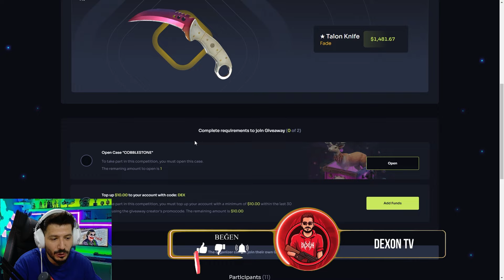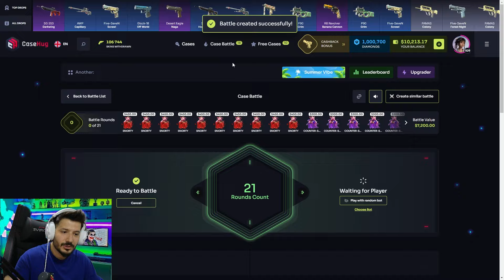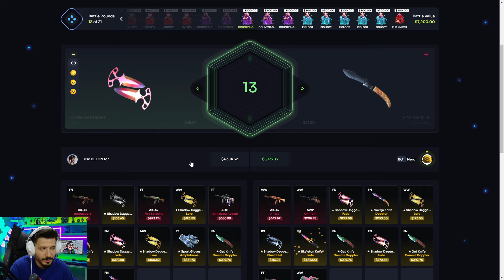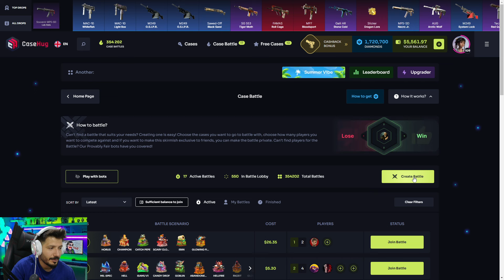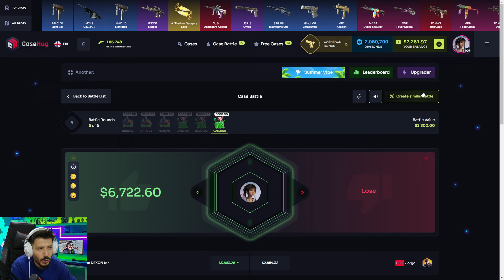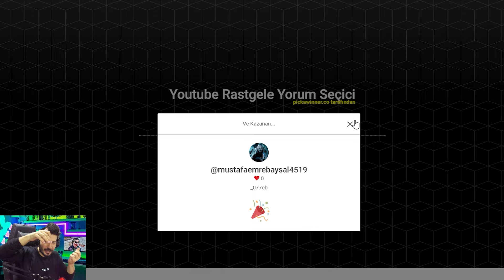BIÇAK KAZANDIRAN YENİ TAKTİK Casehug Promo Code giveaway